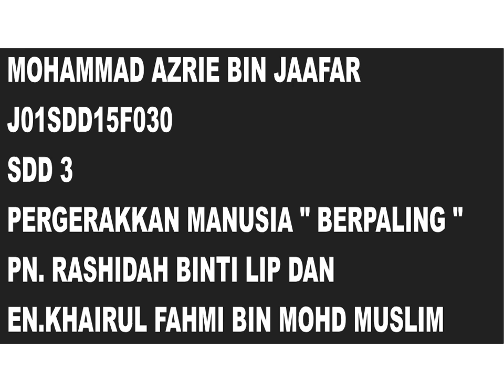Animasi Pergerakan Manusia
Projek 3 :
Apl 02.03 Hasilkan Animasi Pergerakan Manusia
Nama : Mohammad Azrie Bin Jaafar
No. Matrik : J01SDD15F030
Sesi : March 2016
Nama Pensyarah : Pn.Rashidah Binti Lip
                                  En.Hairul Fahmi Bin Md Muslim